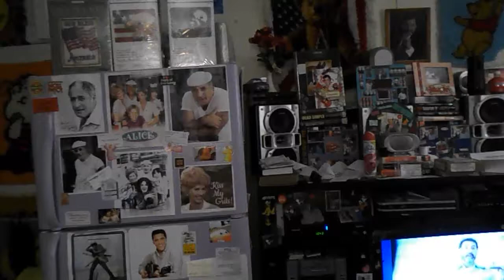Copy of DSCN1475